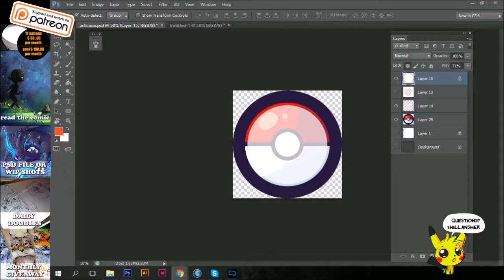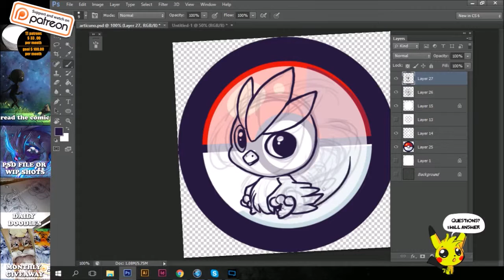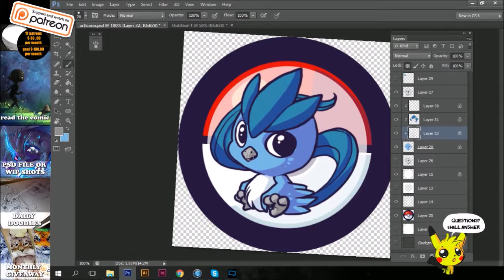Pokémon fanart Articuno speedpaint - Photoshop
Pokémon Articuno fanart button, third button during the livestream session on 16th of April ! fastplayed video x8 real time.